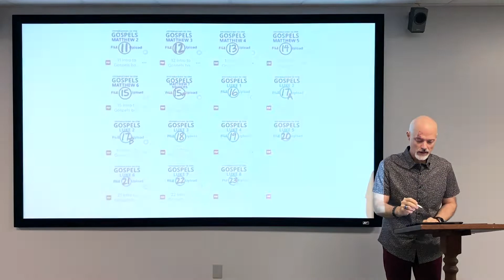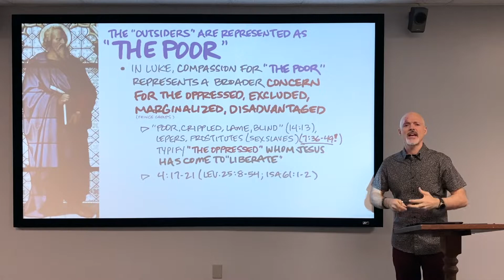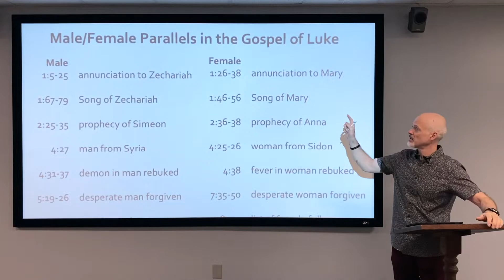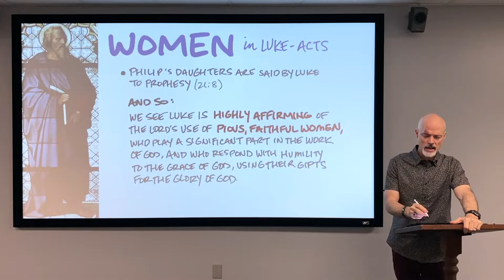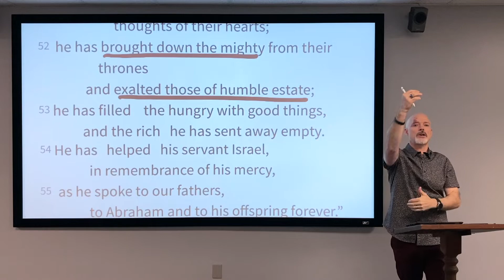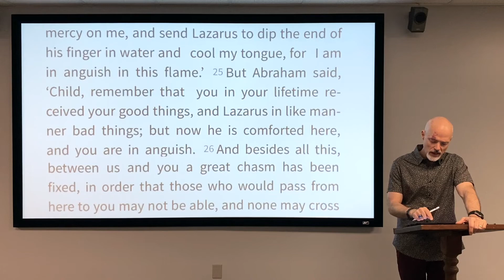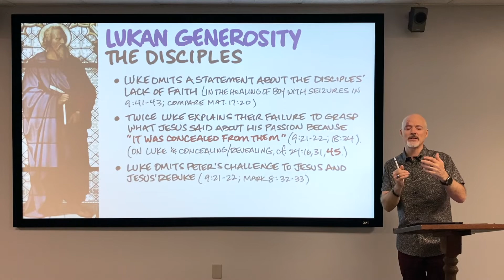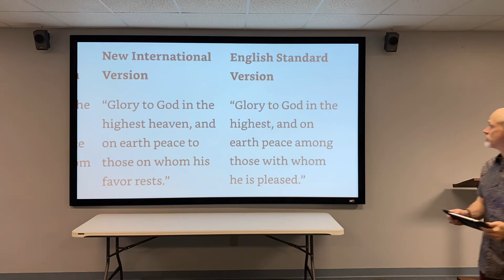Intro to the Gospels CLASS 37 | LUKE 13 | Tyler Young | Wed., June 10, 2020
Introduction to the Gospels CLASS 37
LUKE part 13
Tyler Young